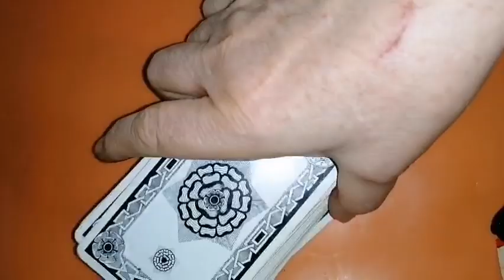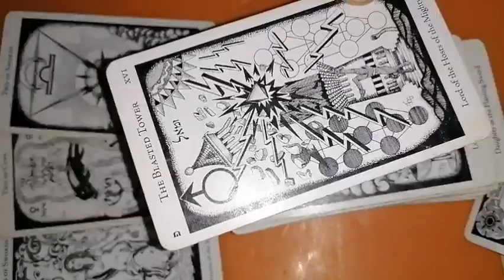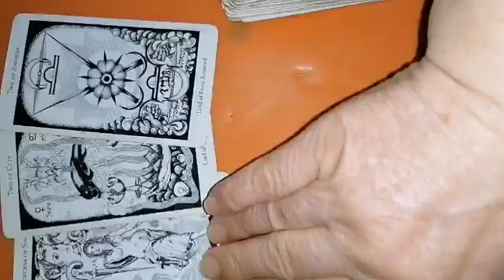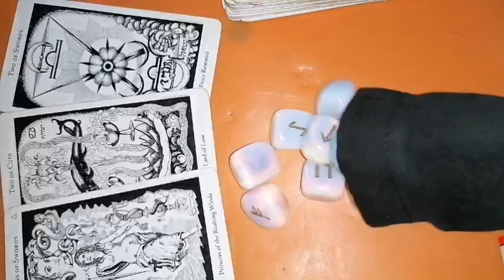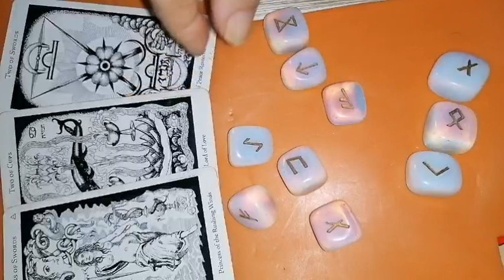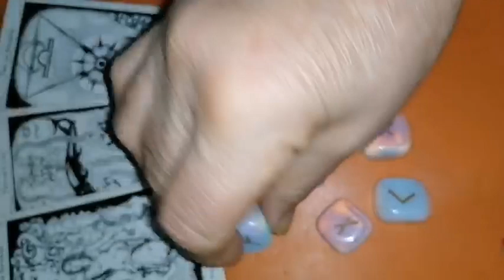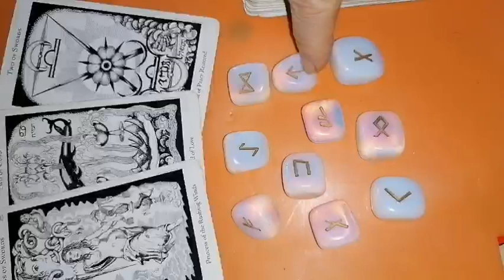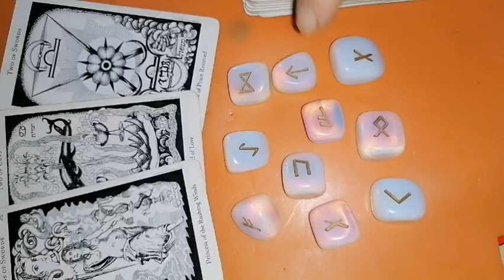SAGETATOR Luna plină din 24 aprilie 2024